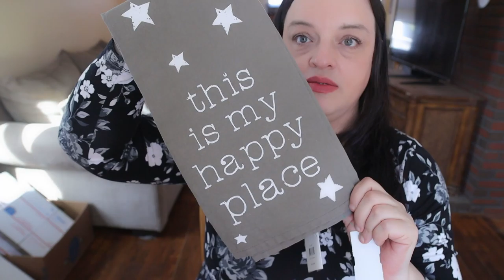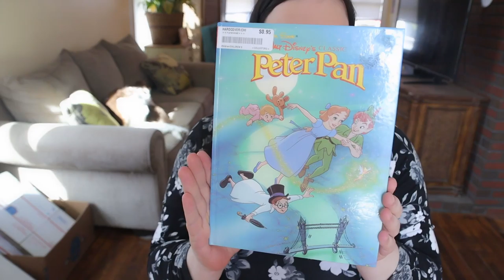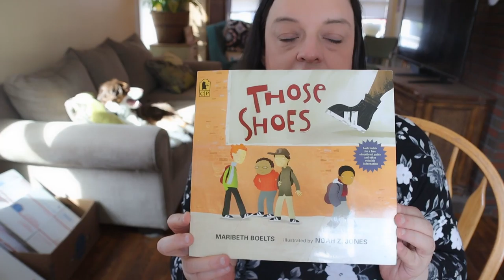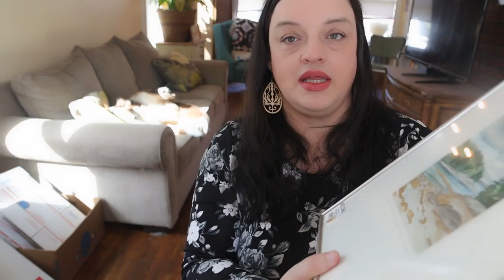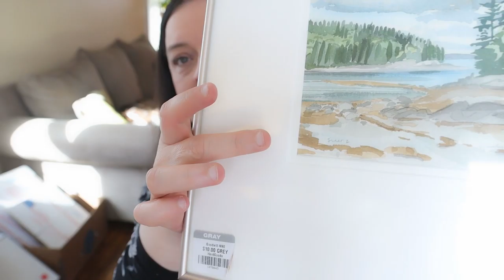THRIFT HAUL #6: Shop With Me: Goodwill, Salvation Army & The Attic: AND OUR FIRST DATE!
Welcome to my sixth haul video! I share all the fun things I found during my latest Goodwill, Salvation Army & Catholic Charity thrift trips.